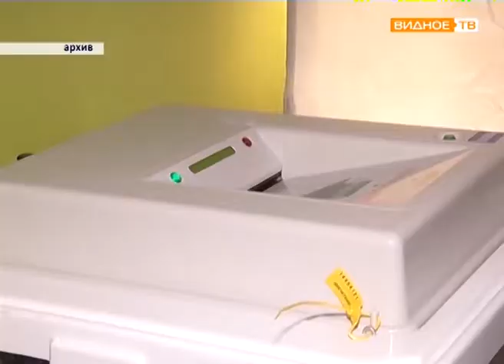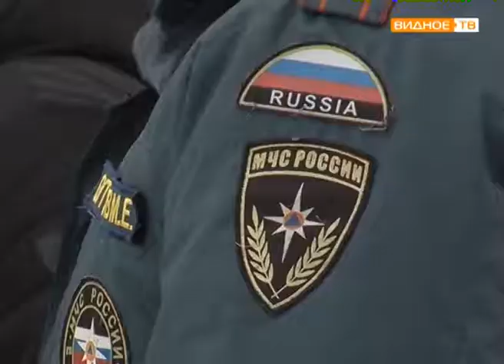"Учебная эвакуация" - тренировка служб в РЦКиД